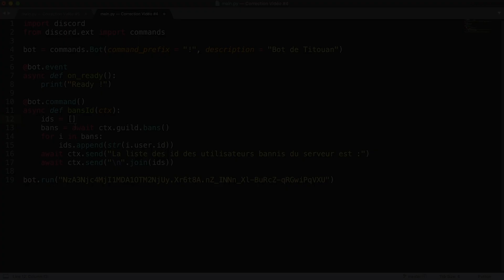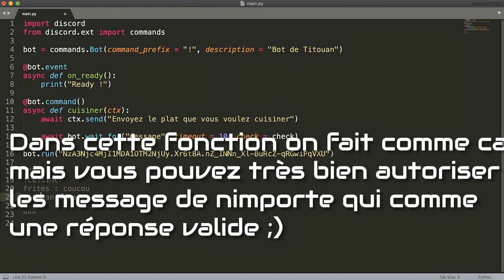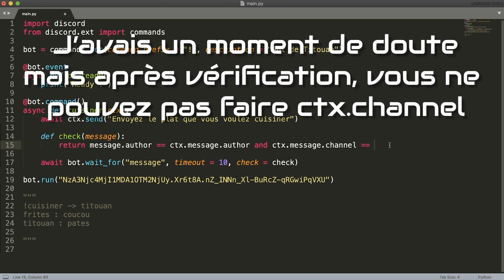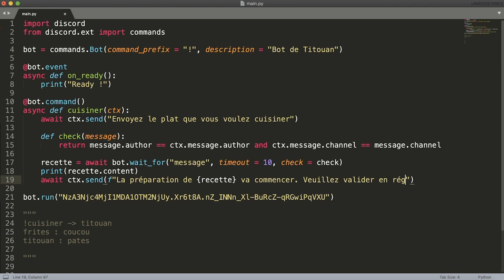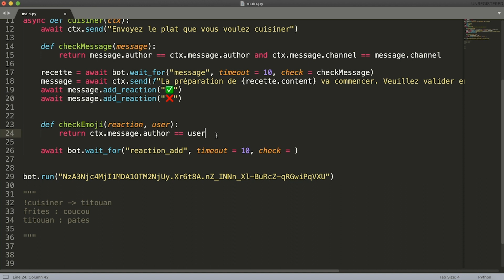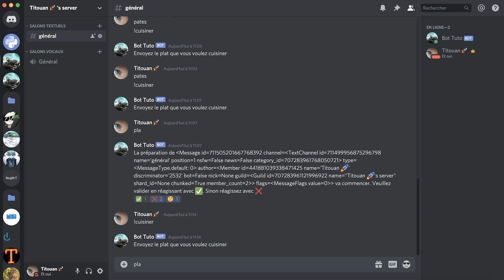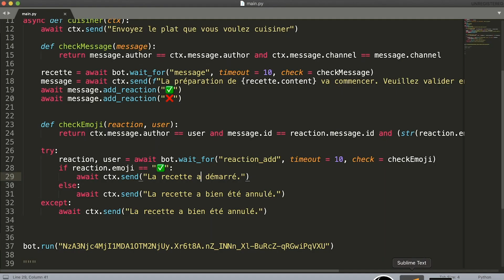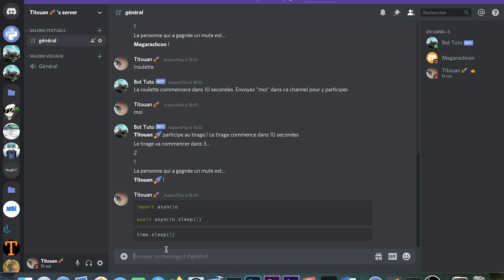#5 Créer un bot discord ! Python (Attendre des entrées : message, réaction...)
Dans cette vidéo nous allons voir comment attendre des entrées d'un utilisateur sous la forme de réaction ou de message !

Dites moi vos retours dans les commentaires et si vous avez eu des problèmes afin que nous puissions les résoudre ;) Vous pouvez également rejoindre mon serveur discord ou il sera plus facile de vous aider.